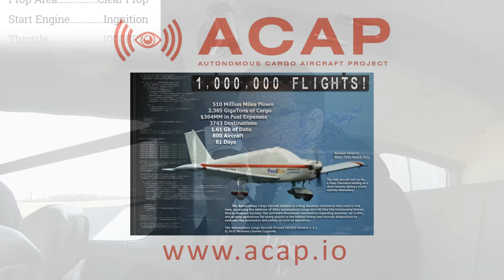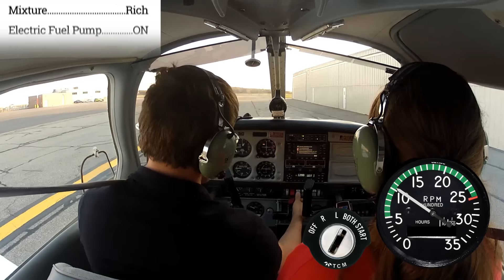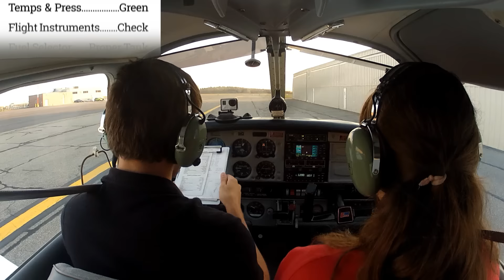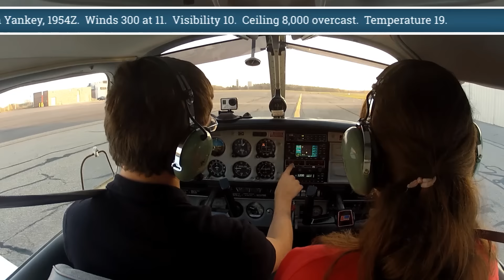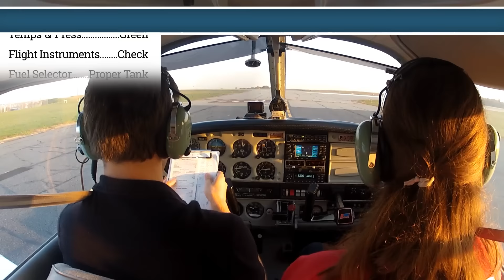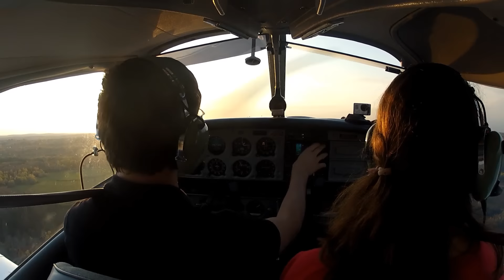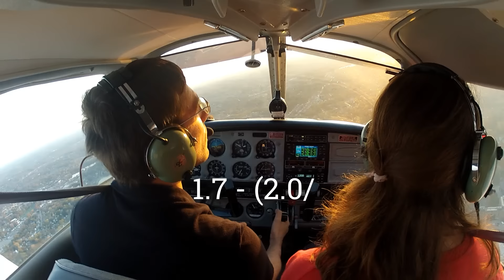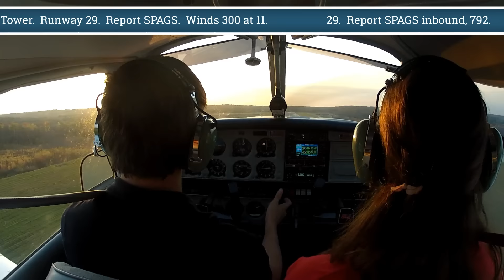Piper Warrior Startup to Landing with ATC Text, Gauges, and Checklists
Sometimes when I create videos, I try to be really new and innovative, but other times, I just create what I wish existed while I was training for my license.  I hope you guys enjoy a video like this with some cool graphics to help explain something that's not entirely evident before you start flying for real.

Hey, did you guys know that the FAA actually certifies flight instructors to tell you everything that I try to convey in these videos?  You should definitely talk to one of them instead of trusting some video you found on the internet, because who am I to tell you how to fly?  I'm just a pilot sharing my experiences with the world, and these videos are not meant to be instructional or advisory in any respect.

$50 - Matt Byrne
$12 - Thomas Zottos
$10 - Mike Beattie
$10 - Larry Woodworth
$10 - Spencer Maze
$10 - Paul Bergman
$10 - Vamsee
$10 - Kieth Robinson
$5 - Cameron La Ponsie
$5 - Chase Curtis
$5 - David Ennis
$5 - Dan R.
$5 - Shaun Kruger
$5 - Jack Hill
$5 - foophoof
$5 - Jacob
$3 - bizzy.tv
$2 - Flushf00t
$2 - Tim Farrar
$1 - Tucker Tomek
$1 - Dean Robinson
$1 - Andrew John Hobbs
$1 - Arturo Leon
$1 - Fabian Peter Hammerle
$1 - John Tucker
$1 - Let'sJustFly.tv
$1 - Texas Gooney Bird
$1 - Anonymous
$1 - James Bond
$1 - Frank Durham
$1 - Utku Apaydin
$1 - Edward Iangebek
$1 - Yasin Khan
$1 - Randy Cabrera
$1 - Eric Sharp